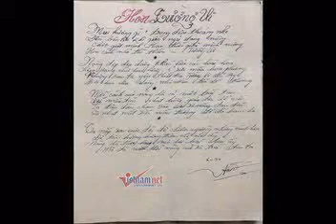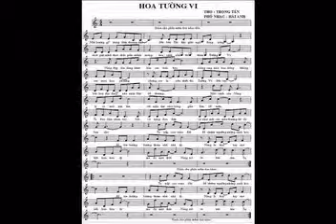HOA TUONG VI - Tho TRONG TAN - Pho nhac HAI ANH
HOA TƯỜNG VI

Thơ  : Trọng Tấn
Tặng tác giả thơ Trọng Tấn bài hát mới :

Mùi hương gì? Trong đêm thoảng nhẹ
Đến bên Tôi khi giấc ngủ đang nồng
Chợt giật mình thao thức giữa mênh mông
Hoa cánh nhỏ thì thầm - Tường Vi

Nàng đẹp dịu dàng khác hẳn các loài hoa
Chẳng như hoa hồng,không rực mầu hoa phượng
Nhưng sao ta yêu thiết tha Tường Vi đến vậy
Bởi hoa dịu dàng nhỏ nhắn đến dễ thương

Mỗi cánh của nàng là cả một trái tim
Với mầu tím nhạt hồng, giản đơn dễ mến
Ta đau dám chạm vào bởi sợ nàng đau đớn
Sợ nhạt mất mầu thượng đế đã ban cho

Ta nấp sau cuộc đời để chiêm ngưỡng những cành hoa
Để tận hưởng hương thơm nhè nhẹ ấy
Nàng là thật hay mơ hỡi loài hoa ấy
Mà đã một thời nàng nở rộ trái tim ta.